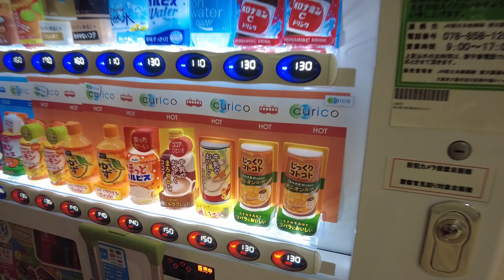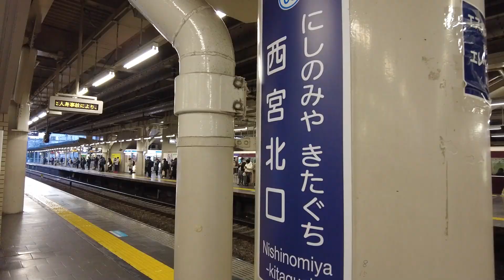*EMOTIVO* VIAJE DEL OTRO LADO DEL MUNDO PARA REENCONTRARME CON MI MAMÁ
★Mi Canal Segundo